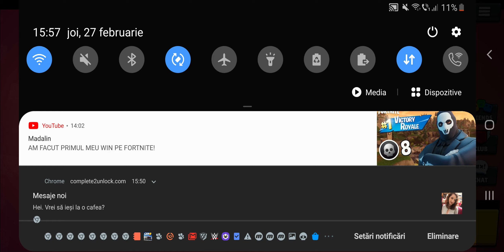Null's brawl heist